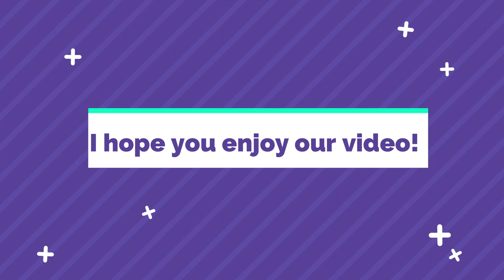Learn Thai Language from Thai Movie "The Little Thing Called Love" (Let's Learn Thai S6 EP1)